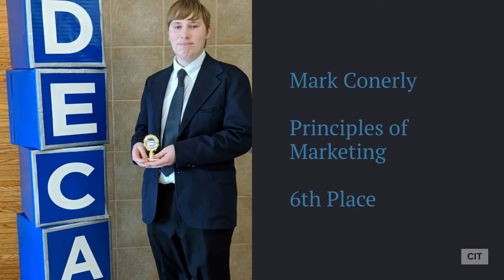DECA Local Competition 2018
Congratulations to our winners and participants!